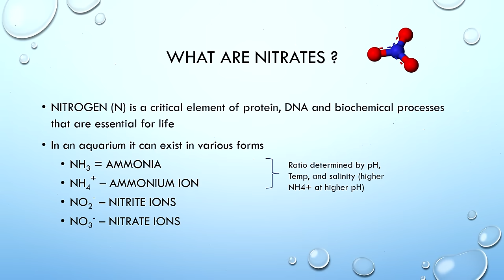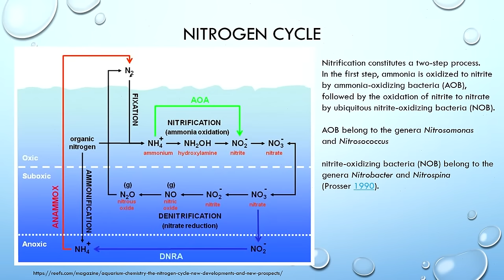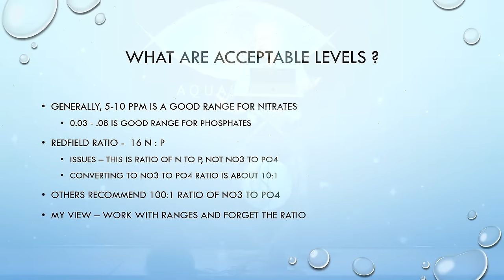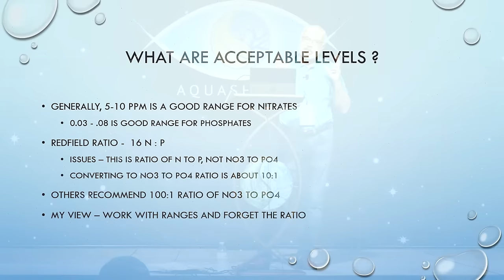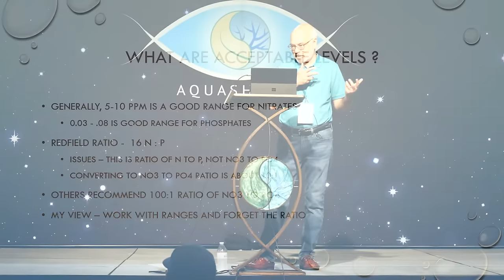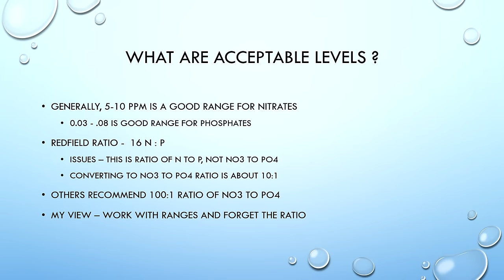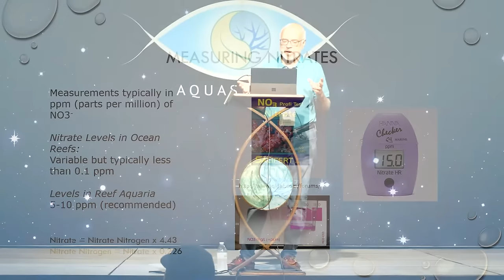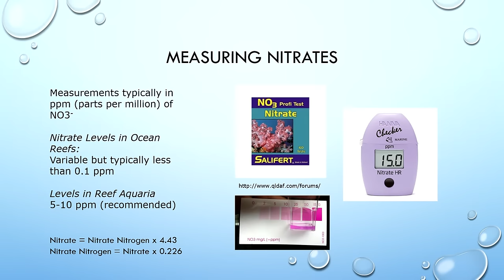How to Manage Nitrates on your Reef Aquarium | Sanjay Joshi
Sanjay Joshi in real life is a Professor of Industrial and Manufacturing Engineering at Penn State University. He has been a reef addict since 1992, and currently keeps several reefs aquariums at home including a 500G SPS dominated reef.

🛑 👉Find out when our next event is!  ➡️ Aquashella Tickets

The Aquashella channel features the best talks from Aquashella, the world's premiere aquarium festival, where expert aquarists talk about their experience in the aquarium industry.

Aquashella is the largest aquarium event in North America and proudly displays the largest collection of top-tier aquatic vendors and brands anywhere in the country. Our line-up features the best of freshwater, saltwater, reptiles, and aquatic art.

Aquashella is an event for all aquarium hobbyists from beginners to experts, and even people who don't have an aquarium who want to experience the wonders of aquatic life and exotic pets!

Aquashella
Aquashella Chicago 2023
Aquashella aquarium festival
aquarium conference
aquarium ted talk
marine aquarium
rare fish
exotic corals
saltwater reefs
freshwater aquariums